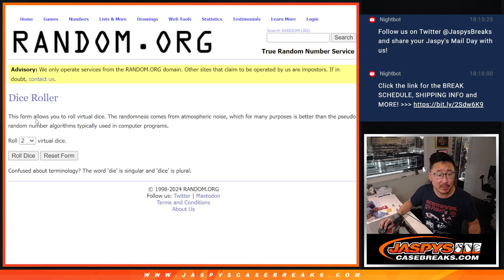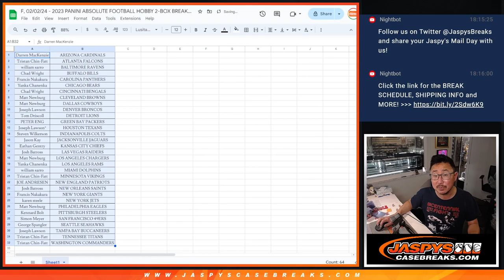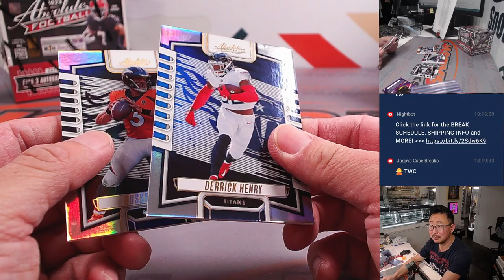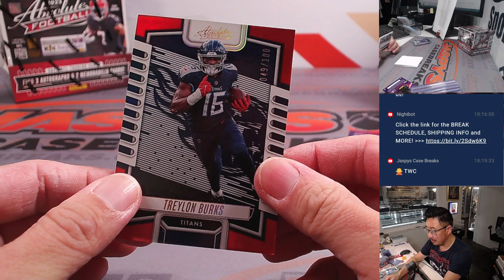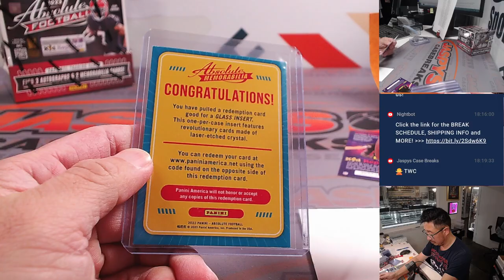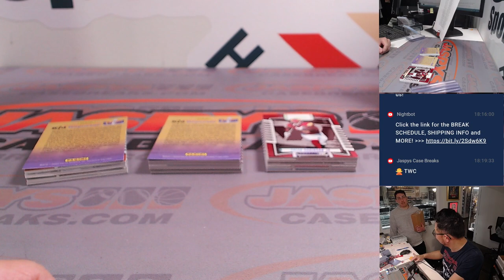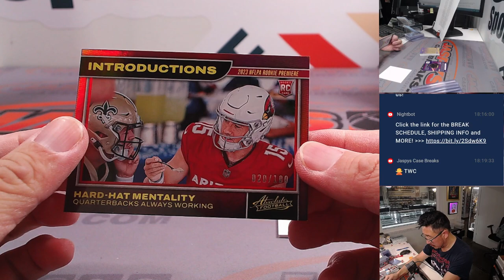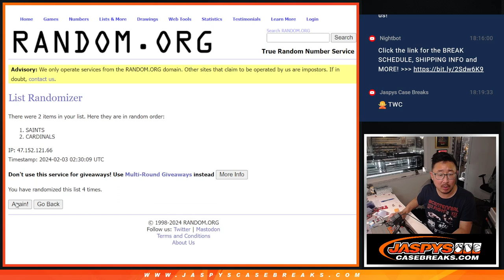F, 02/02/24 - 2023 PANINI ABSOLUTE FOOTBALL HOBBY 2-BOX BREAK #5 *RT*